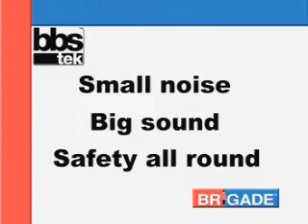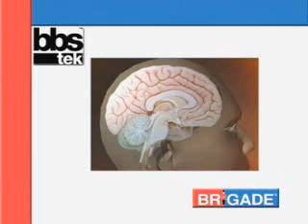GENR8's BBS Tek BacAlarm reversing Alarms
GENR8 (genr8.net.au) offers a new kind of reversing alarm from the UK which produces a directional broadband sound that reduces stress on the operator.